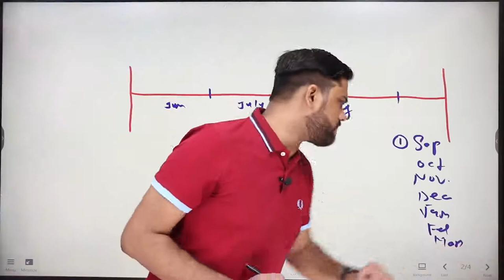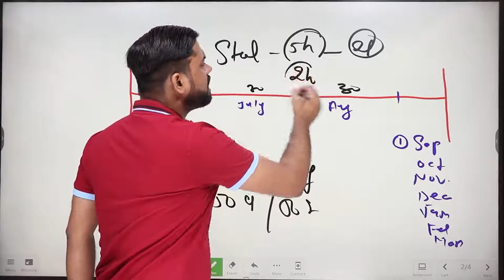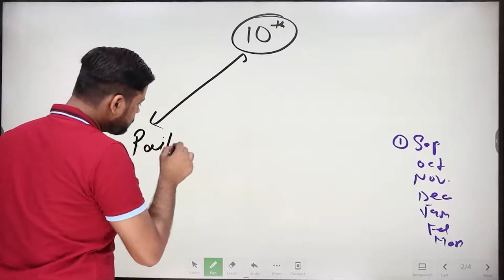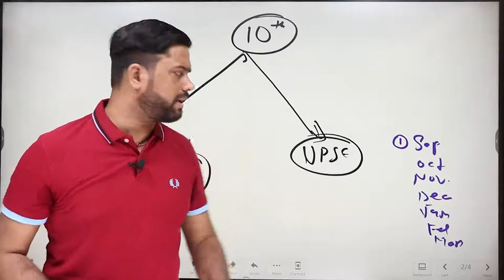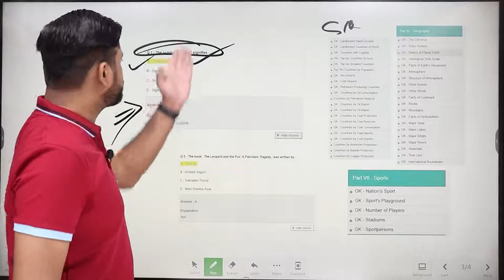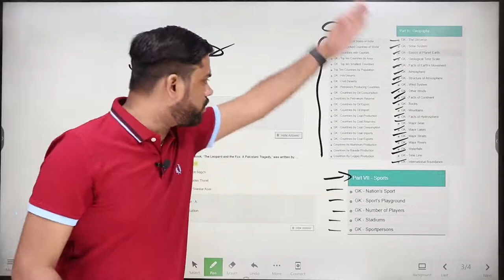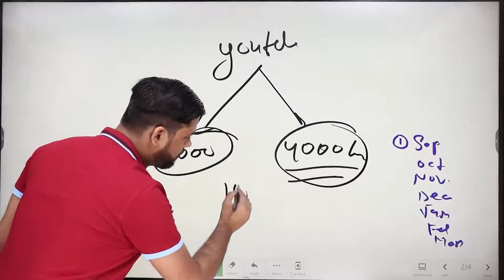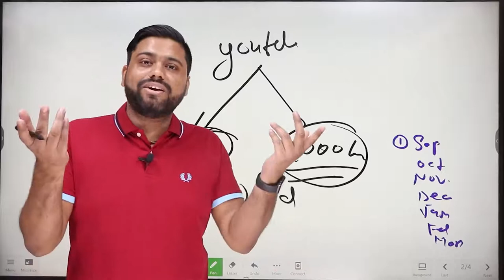Earn 30k if your are entering in your 20s I White Walker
BGMI hack kaise kare I BGMI hack no ban I How to hack BGMI bgmi mod apk

Other Platforms

Title - Study के साथ 1 छोटा सा Youtube Channel बनाओ - Earn 30k to 40k per Month
Creator -
Mahatmaji Technical